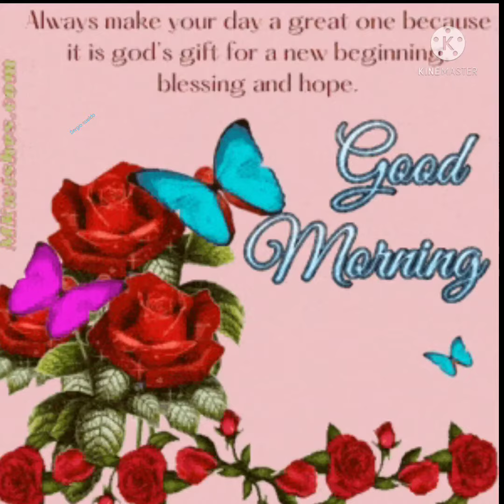GOOD MORNING FRIENDS BLESSINGS.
VODIO FREE COPYRIGHT